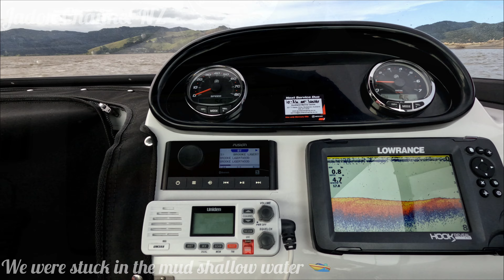Kahawai Fish Catch & Cooked delicious fish-cutlet in Waikato Port River Mouth, New Zealand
Dear everyone, we went with our family fishing at the Waikato River mouth. Badly we couldn't show up the catching a fish because we were stuck on the boat in the river,
If anyone tries to go to the Waikato River mouth, please be very carefully